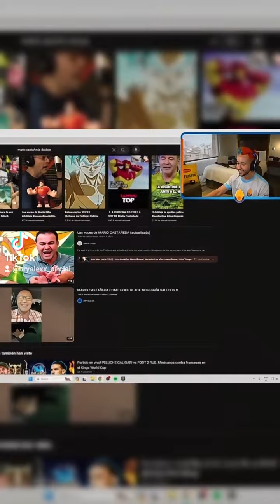Grefg Reacciona A uno de mis videos